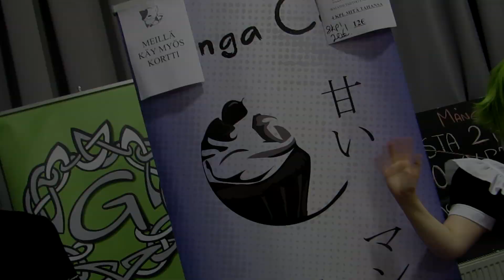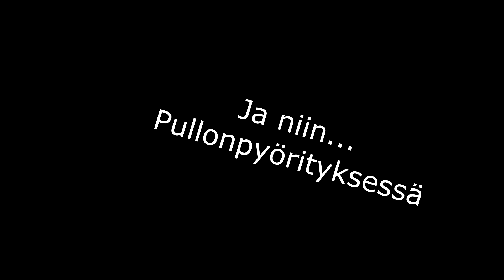Desucon 6.6.-8.6.2014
Hieman pikaisesti tehty Desuvideo joka tulee aika myöhässä koska en ole ollut kotona